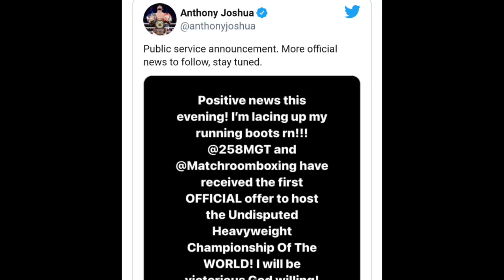WILL TYSON FURY PUT ON ANOTHER KLITSCHKO PERFORMANCE 💤 FOR ANTHONY JOSHUA FIGHT (we might see..